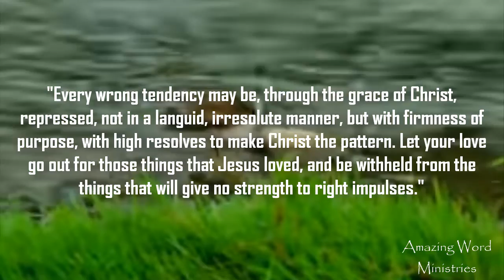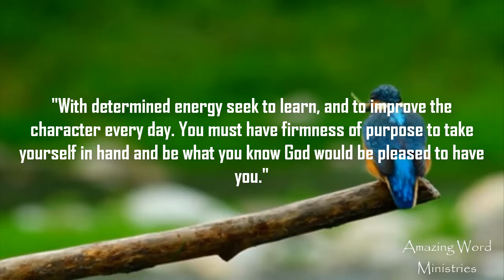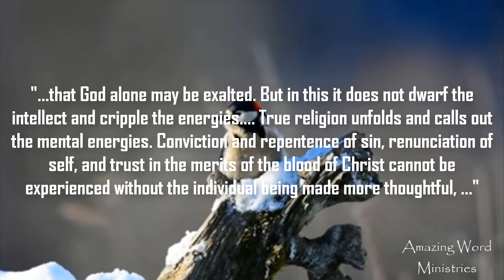That I May Know Him: "Limitless Heights to Reach". Narrated by Gina Sumler